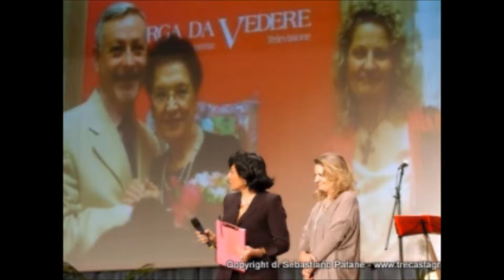Premio speciale "Ercole Patti" Città di Trecastagni a Sarah Zappulla Muscarà (19 dicembre 2009)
PREMIO ERCOLE PATTI 2009

Il 19 Dicembre 2009 si è tenuto presso il teatro comunale di Trecastagni il  “Premio Ercole Patti”. La serata, coordinata dalla direttrice di Telecolor Michela Giuffrida, ha visto la premiazione delle seguenti personalità:

Premio Ercole Patti
- Donatella Finocchiaro – attrice
- Roberta Torre – regista
- Vincenzo Cerami – scrittore
- Salvo Andò – rettore

Premio alla carriera
- Ida Carrara

Premio Speciale
- Sarah Zappulla Muscarà

Premio alla memoria
- Augusto Grillo

Le motivazioni sono state lette, insieme a brani dello scrittore Ettore Patti, dall'attrice Maria Rita Sgarlato.
È intervenuto l'attore Beppe Fiorello.
Fotogallery della serata